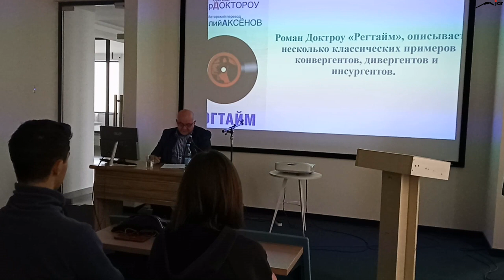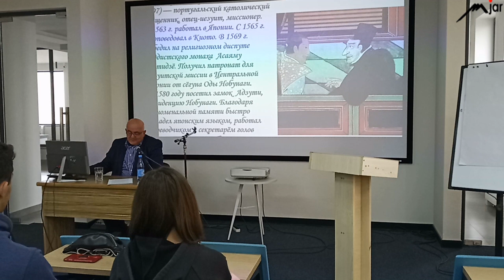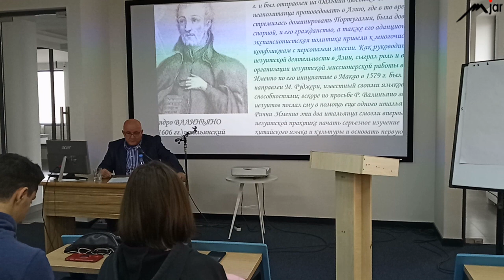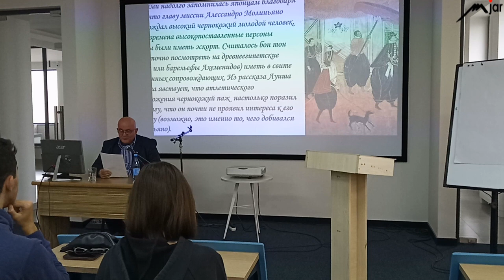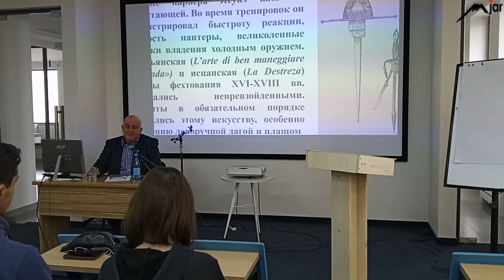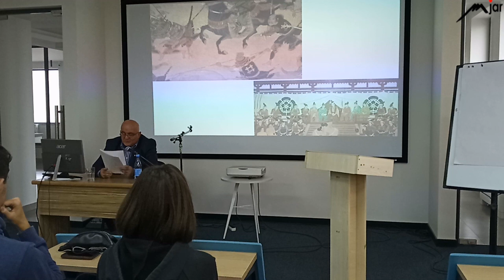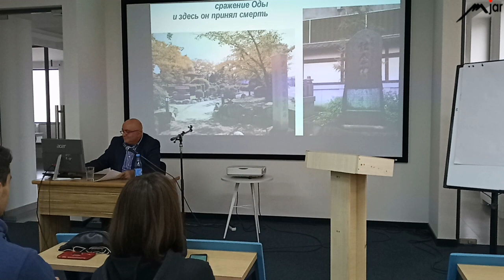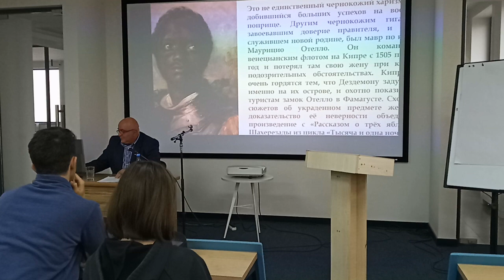Lecture Nihon reverse Japanese Othello